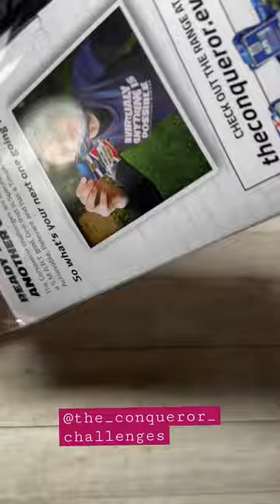My first medal!…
Day 7 I don't know if you know but I signed up to my first conqueror virtual challenge to get myself more active. The medal is amazing! I'm currently making my way through my next one - The English Channel!